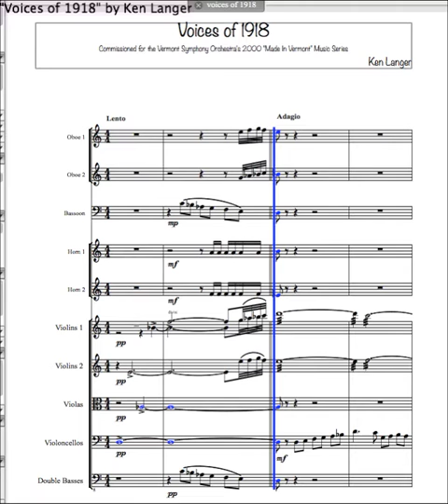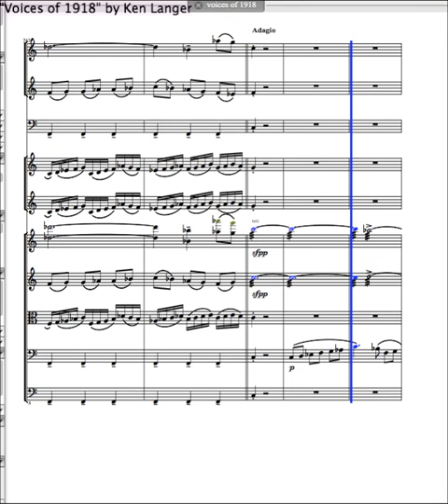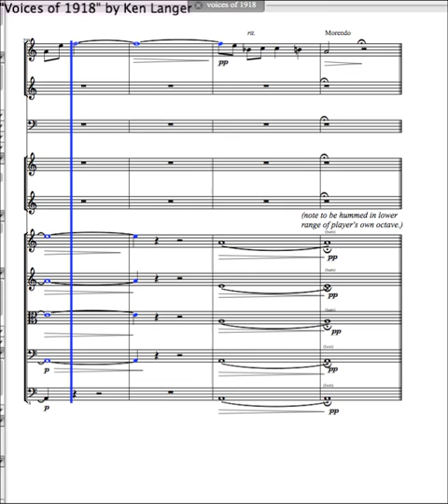Compositions Book 14: Voices of 1918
A composition for orchestra by Ken Langer.